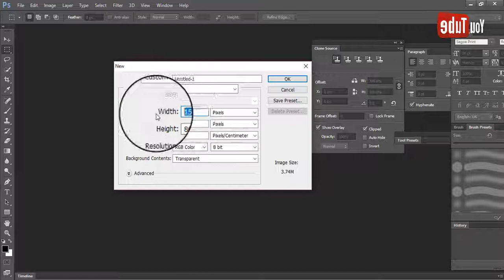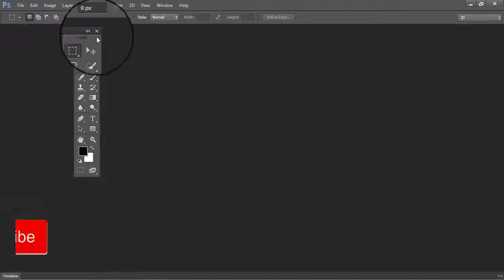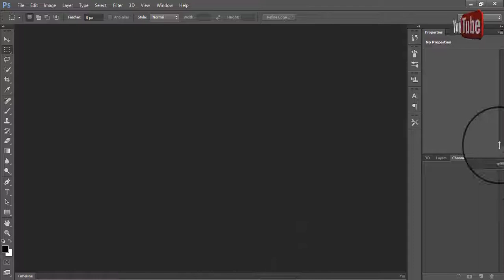How to Missing Phatoshop Cs6 Toolsbar Reset